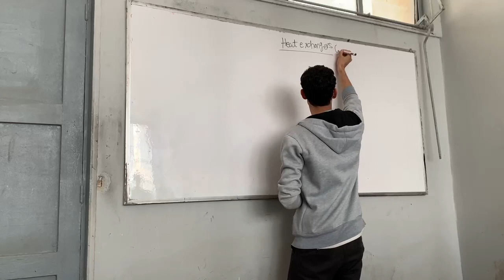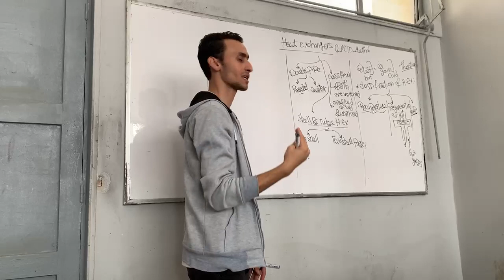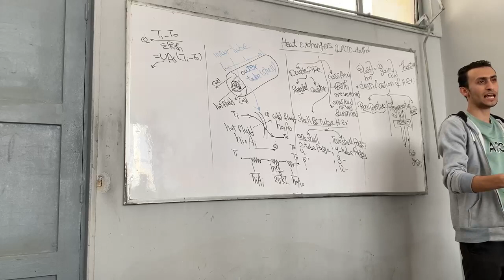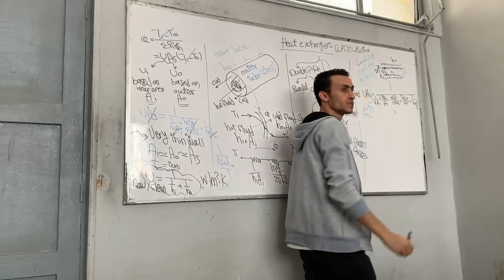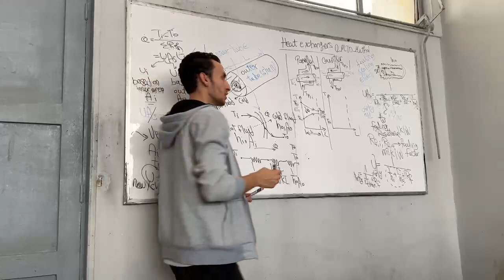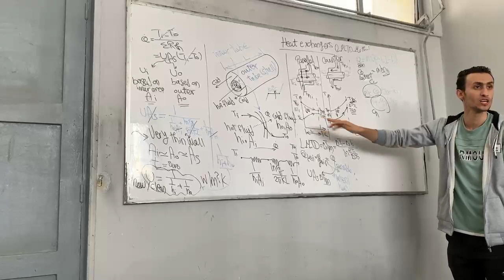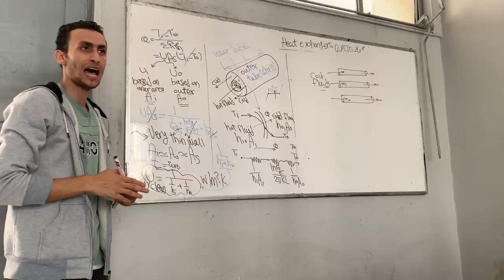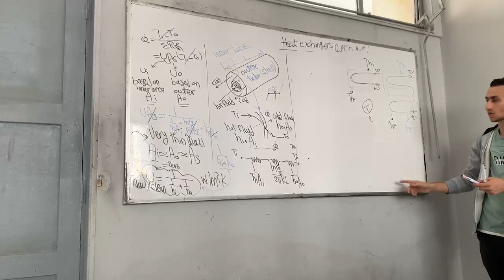“Heat 2” (Sec 3 - Heat Exchangers LMTD) Eng. Mohamad Ayman